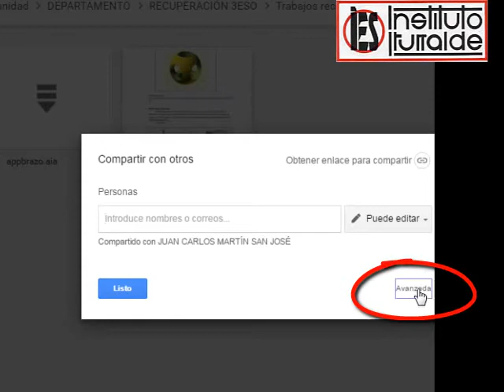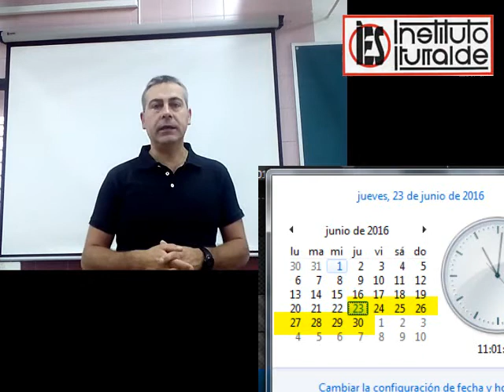Intro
Trabajo recuperación Tecnología, programación y robótica de 3ºESO.